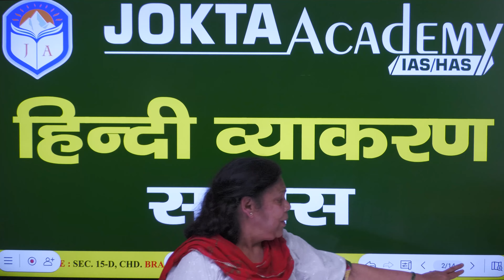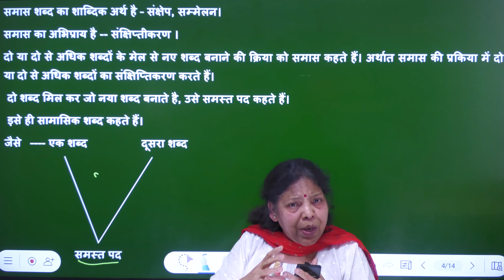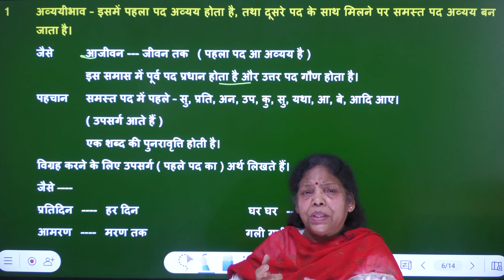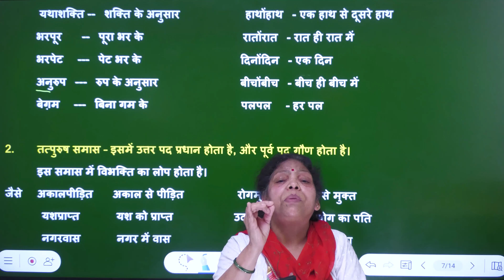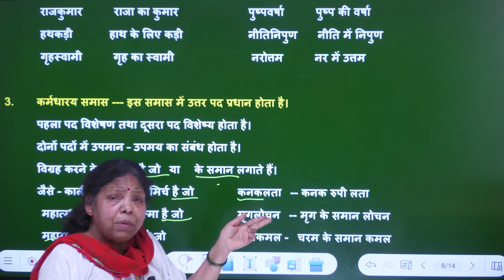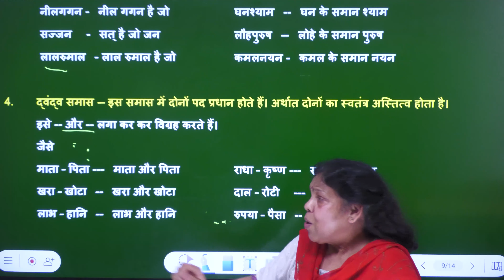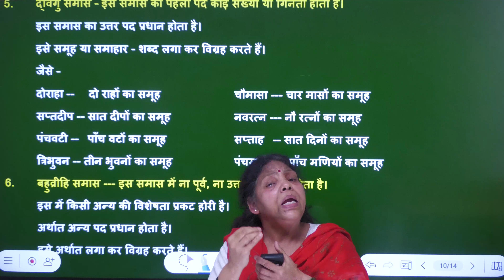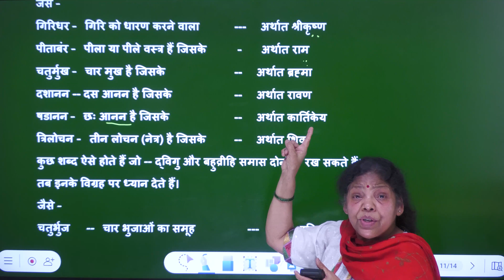हिन्दी व्याकरण : समास | HINDI FULL SERIES | HAS ALLIED NT Other HP Exams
Full Hindi Series by Archana Ma'am
Lecture 3 - हिन्दी व्याकरण : समास